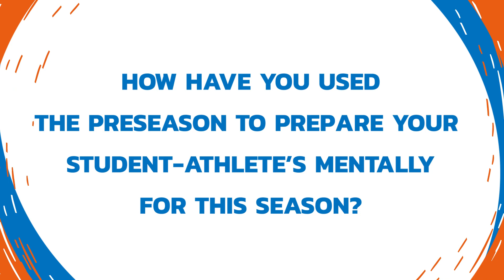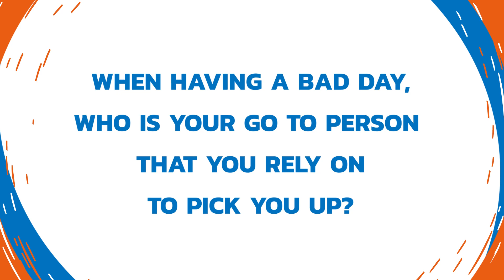Mental Health Moment - Big South Men's Basketball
Check out Big South Basketball Coaches and Student-Athletes tells us about how they use their student-athletes mentally and who they rely on when they are having a bad day.